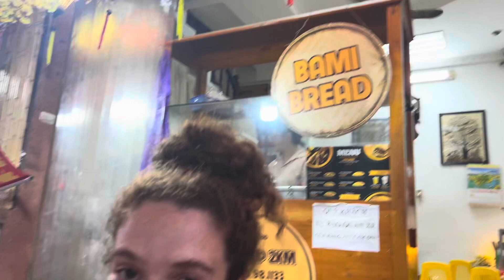Tag 114/175 - Zurück nach Hanoi